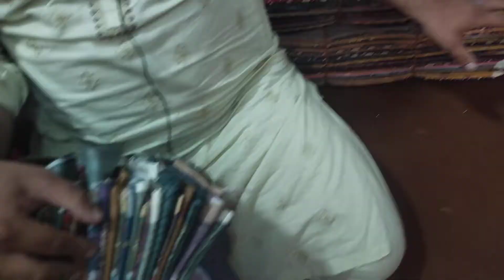cutpiece wholesale faisalabad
Abeeha collection official
fectory area
Ganesh mil
faislabad